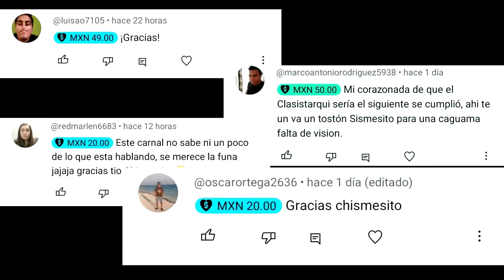Borja escalona la BASURA más Grande de Youtube|RUGIDO de Tripas Español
Los rugidos de Tripas tienen un alcance mundial